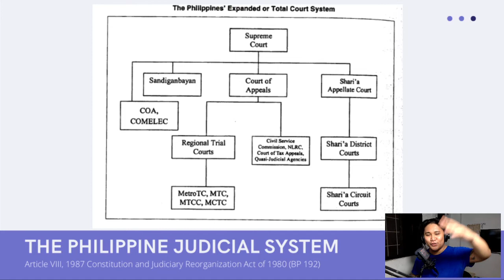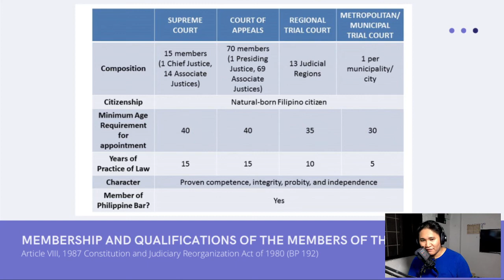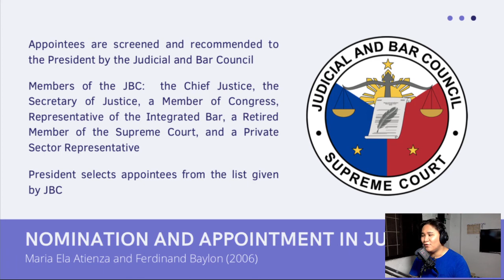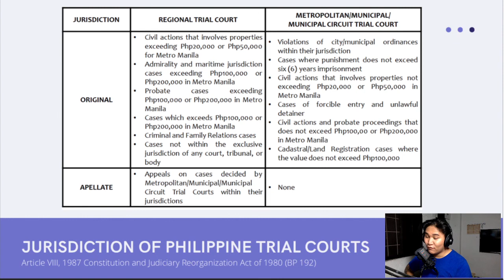The Philippine Judiciary | Part 2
Raw Discussion on the Philippine Judiciary.